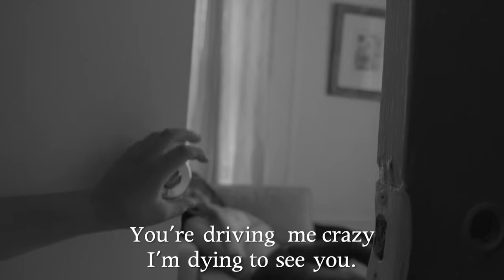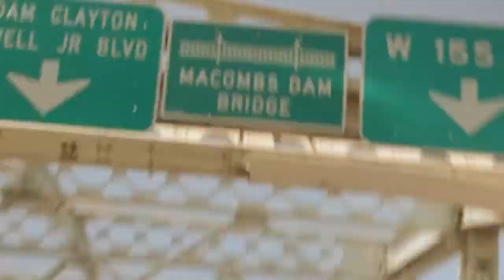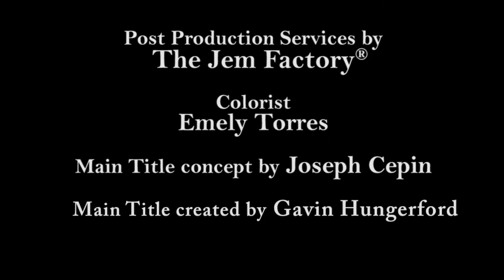"Yo Taxi!" Season 2: Episode 5: Reminder Of The Past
Blast from the past, which might explain why Pedro is girl crazy. We finally get to meet Pedro's sister and it seems like he's found another woman who's just as crazy about him as the last one.

Written & Directed:
Joseph Cepin & Gavin Hungerford

Executive Producer:
Joseph Cepin

Associate Producer:
Gavin Hungerford

Casting by:
Elina Vargas

Director of Photography:
Jonathan D Rodriguez

Starring:
Joseph Cepin as Pedro
Bianka Gomez as Paloma

Guest Star:
Brady Tavarez as Little Pedro
Mitchelle M Cobb as The Babysitter
Maria Bruun as Stephanie

Cartoon Voice Over:
El Viejo Brother

Theme Song:
“Hot Merengue” by Elias Masoud

Edited by Emily Torres
2nd Editor: Hardinson Espinal
3rd  Editor: Gustavo Grisanty

Camera Operators:
Gavin Hungerford
Jonhattan D Rodriguez

Sound:
Konstantino Nalontidis

Slate:
Jonathan Terc

Dept of Head Make Up:
Aleah Alvarado